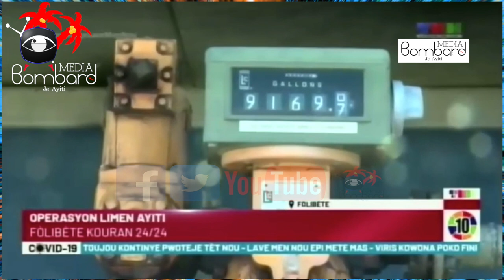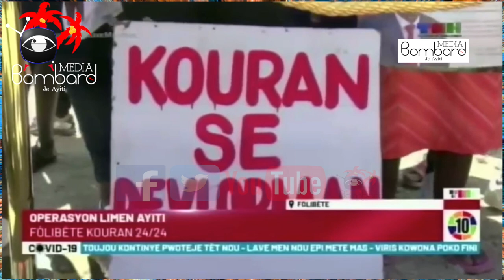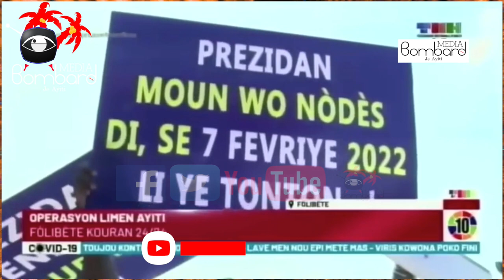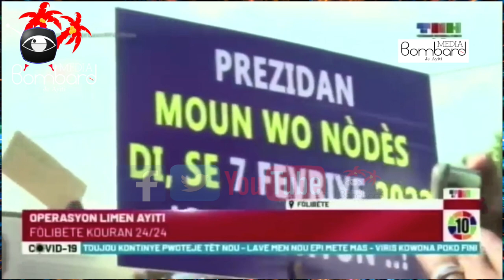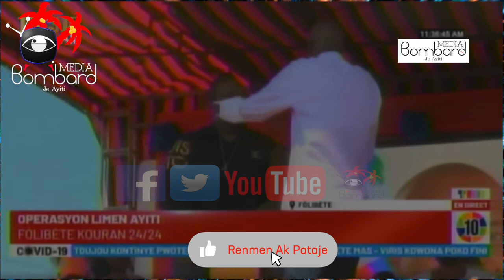Prezidan Jovenel Moïse Fè Konnen Li Lanse Rezèv Elektrisite 24 Sou 24 Nan Fort Liberté